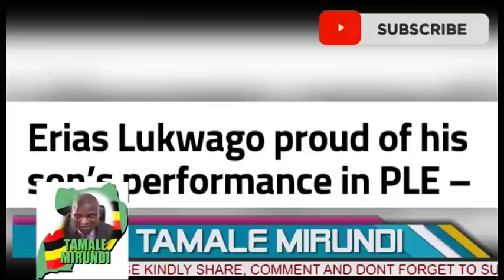Tamale Mirundi Today , Failure Of The Day Lukwago's Son ''Mirundi''.